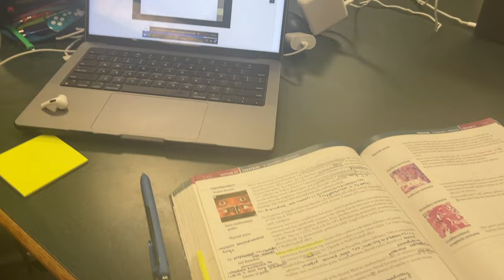MED SCHOOL VLOG | studying, physical exams, second year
By the time you're seeing this... I AM DONE WITH CLASS! Time is REALLY flying by! With that, here's a realistic video of a day in medical school for me! I am in no way affiliated nor is this video sponsored by any official organization so nothing I'm saying is coming from any official university or outside company, but is solely from me, a student trying to share my experience with others!

- BIO -
HEY Y'ALL! First thing's first,  Sha is pronounced "Shay" (haha) and I am a second year medical student. I started making videos in my first year at Harvard and I'm so excited to continue in this next chapter of my life (and this time i'll actually keep up with it haha).

Music by one of my Harvard classmates! Judeo! go check his amazing music out!!

- TECH -
iPhone 12 Pro Max
Canon G7X